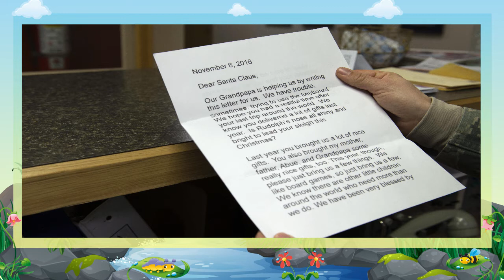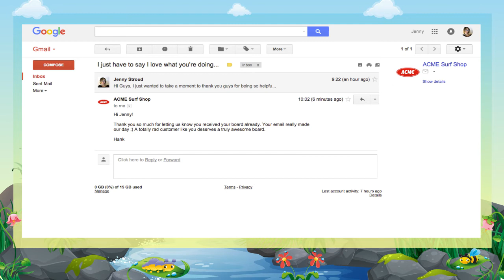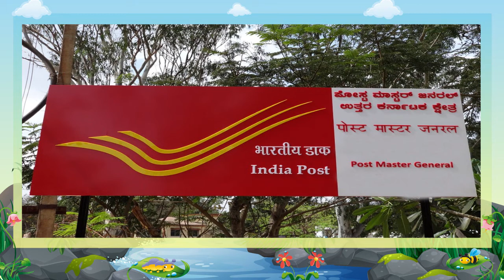Means of Communication Class.2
TOPIC  : SOCIAL SCIENCE
CLASS : 2
 BY        :  DIGI NATURE